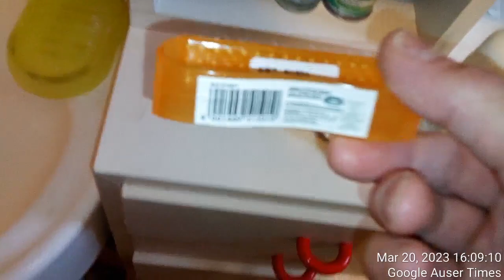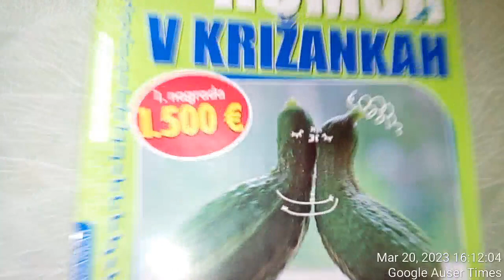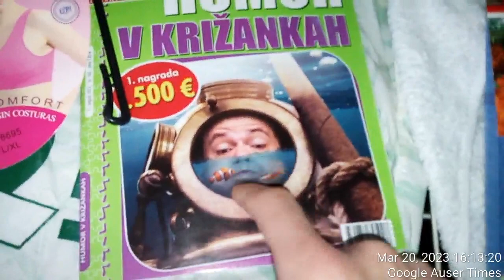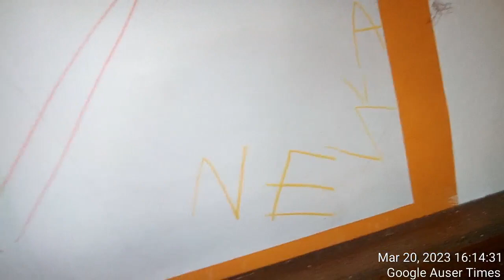Orange phase at home as for man with mask on i was told being myself next to Sirivannavari